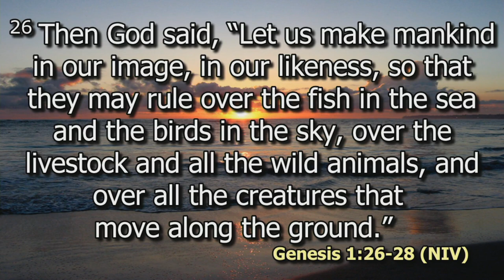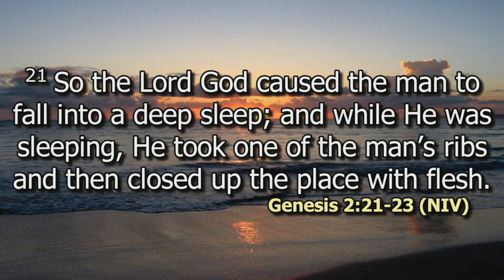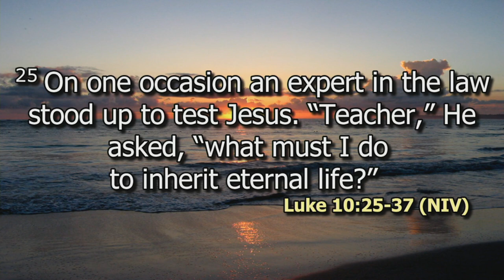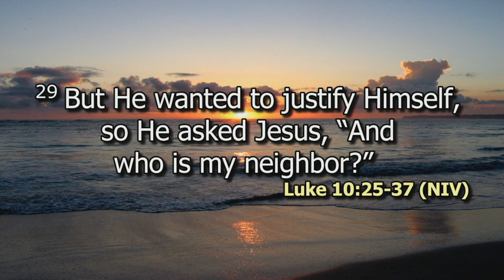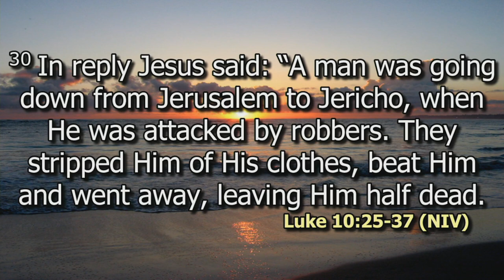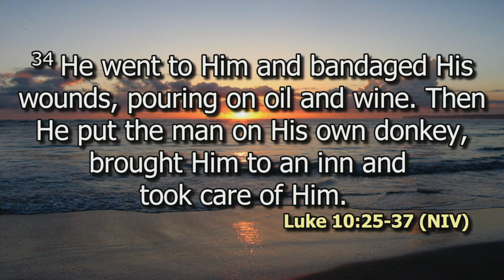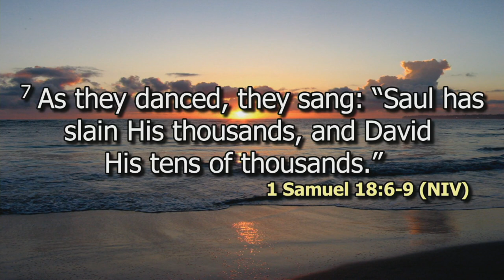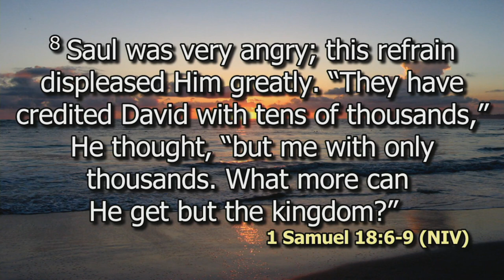Who is your neighbour? | Ps. David Kibera | SWC | DCIKZ